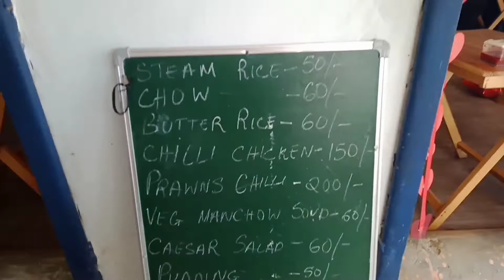V DAY Pual Chanem Vlog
He video hi YouTube Channel dangah re-upload phal a ni lo.

He video hi nimin Valentine's Day khan ka upload tawh a, nimahsela Copyright a lo awm hlauh mai a, hei hi ka upload ṭha leh ta a ni e, a tluanin min lo view sak leh vek dawn a nia.

He video hi Vlog tak tak angin hmuhnawmin en nuam ve chiah lo mah se khuarei atan tiin YouTube ah ka rawn dahṭha ve a ni e. Tin, keimah ka inlak telloh nachhan khi chu thil inziak vel khi a lehlin zel vang a ni.